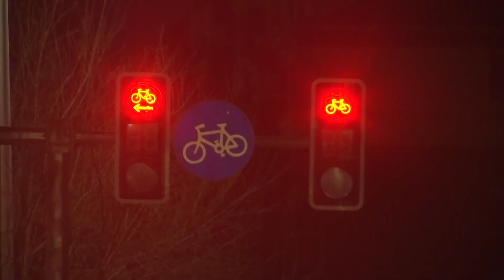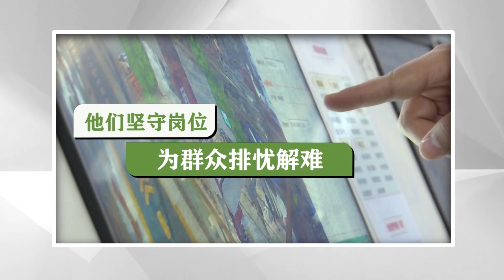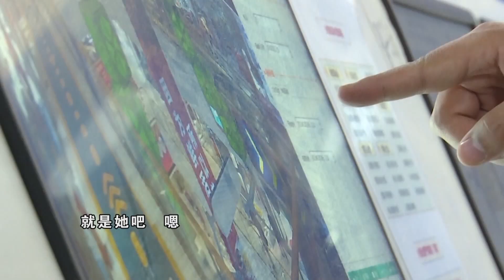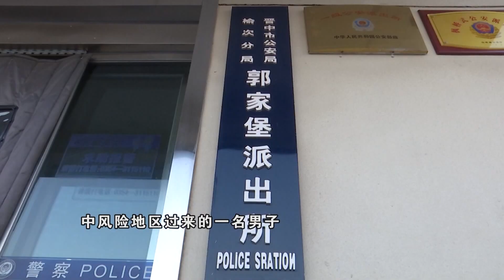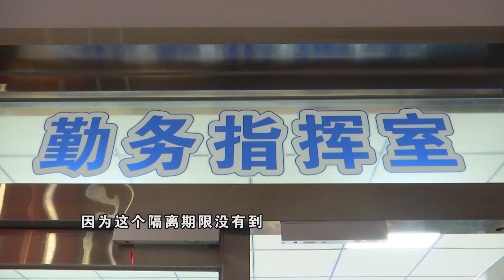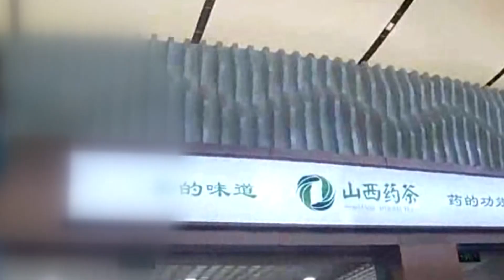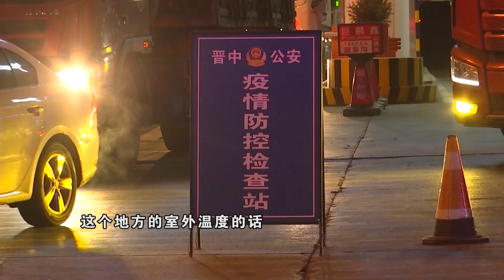【法在身邊】平安過節 元旦假期我在崗丨年近花甲他滿頭白發，依然堅守崗位